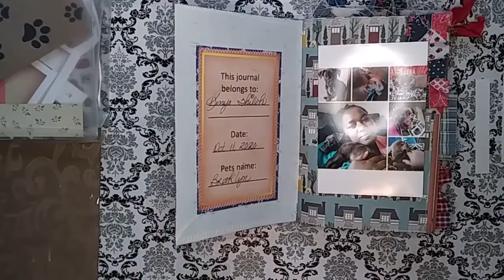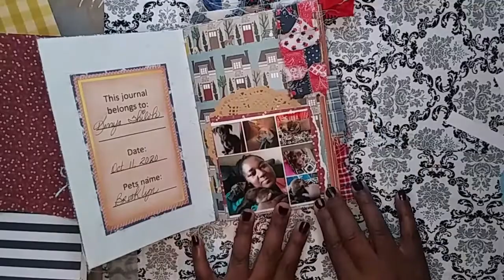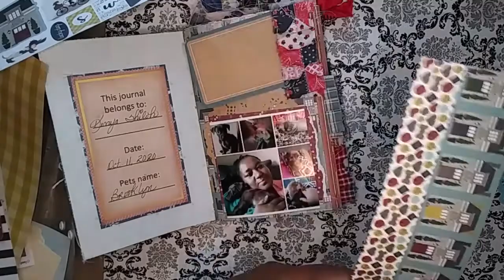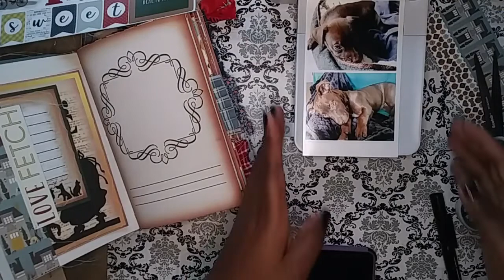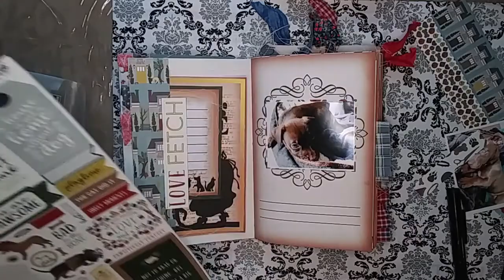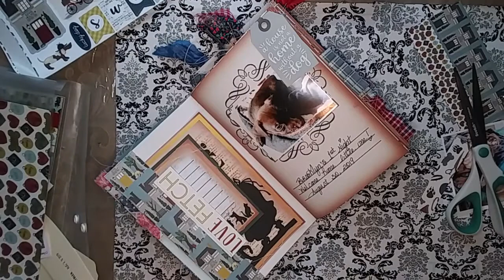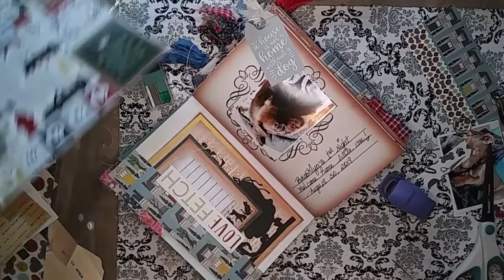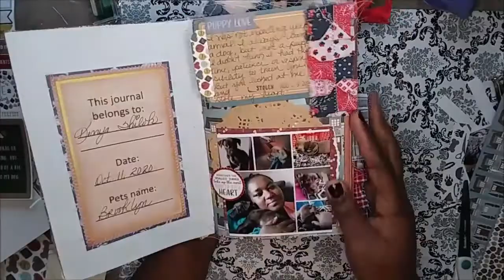The Brat Documented Ep.1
Hey Peeps! I wanted to share my process of documenting my brat's aka Brooklyn's life in the journal I created. If you want to see more videos like this, please give me a 👍🏾 so I know to keep them coming! I hope you enjoy! Link is below. Tfw 🐶💜

~PayPal YOUR DONATIONS WILL HELP ME PURCHASE NEW EQUIPMENT TO PROVIDE BETTER CONTENT! YOUR SUPPORT IS GREATLY APPRECIATED!